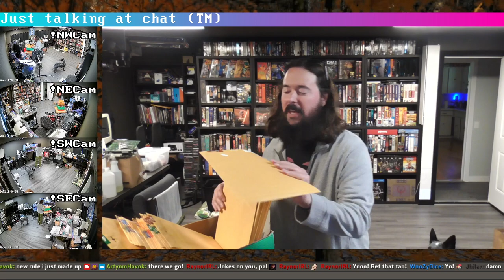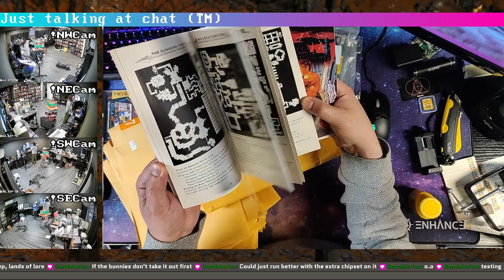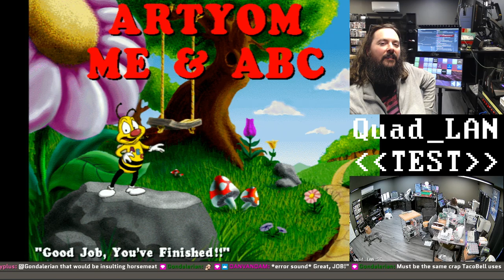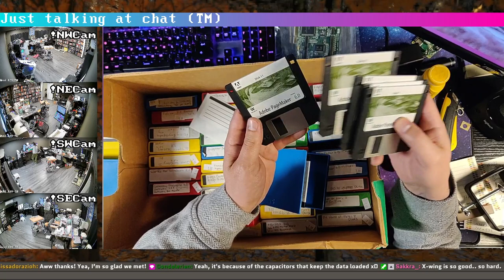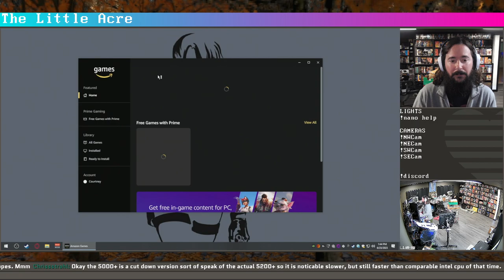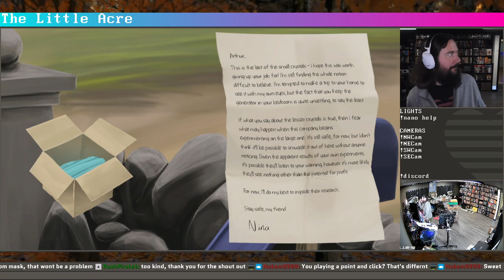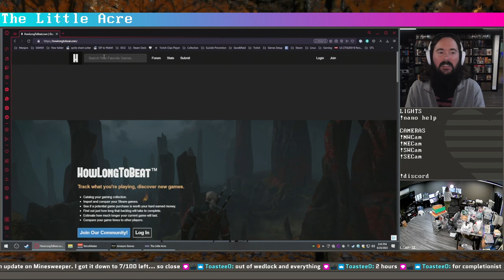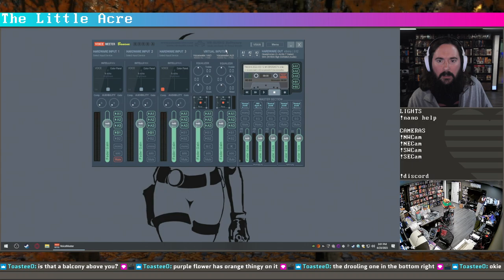One-Hour Stream #695 The Little Acre [PC][2016]